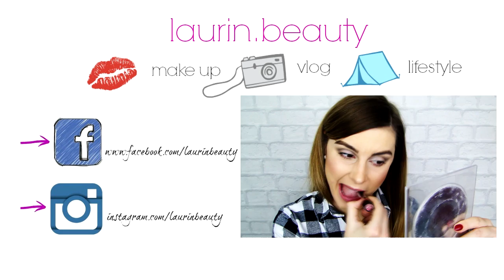🎄 ŚWIĄTECZNY QUIZZ 🎄 Z KING.BEAUTY & URODOWE FANABERIE //LAURIN.BEAUTY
Hej !
tym razem przychodzę do Was z moimi jutubowymi bratnimi duszyczkami :)
Koniecznie zostawcie mi łapkę w górę, żebym wiedziała czy nagrywać więcej filmów z udziałem gości! :)
Wpadajcie na kanały do dziewczyn!

♫ MUZYKA ♫
♪ PODKŁAD MUZYCZNY - Philip Guyler - Little George
♪ OUTRO - Martin Felix Kaczmarski - All I Want Is You
CO MAM NA SOBIE?
LAURA
►koszula - Avanti
►paznokcie - lakier hybrydowy Semilac kolor: Red Carpet
► rzęsy - Ardell model: Wispies Black
► zegarek - VENEZIA
► usta - pomadka matowa Golden Rose Velvet Matt nr 15 + konturówka
► włosy - Studio Fryzur Bartosz Wolak Gliwice

... opis przeczytany? Czyli jesteś wyjątkiem w "jutubosferze":) zostaw sekretny komentarz " Get ready for the christmas !! :) "